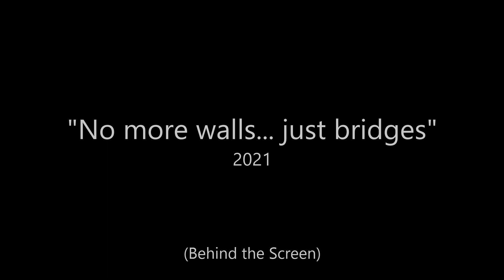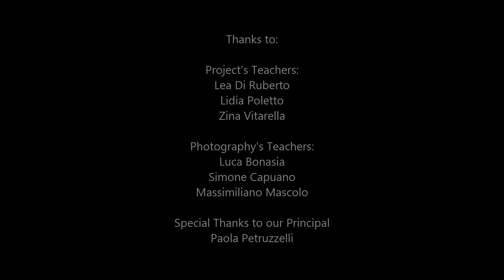QUADRI VIVENTI BACKSTAGE -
NO MORE WALLS JUST BRIDGES